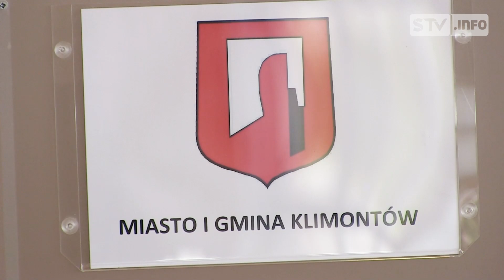Blisko 200 osób zasiadło przy wspólnym wielkanocnym stole w Klimontowie. Stoły uginały się od potraw